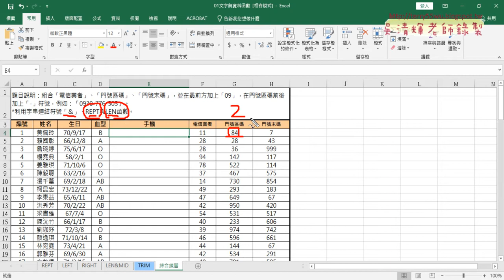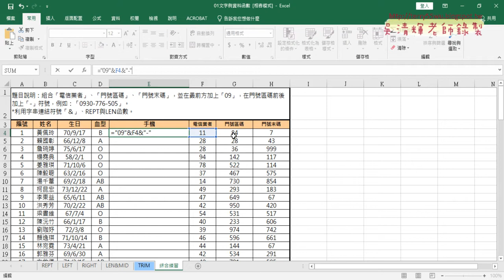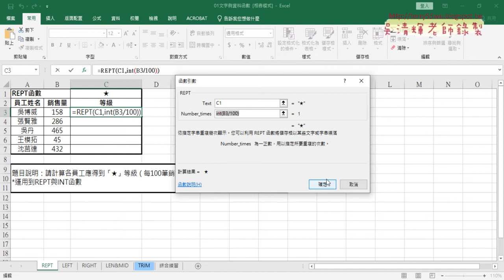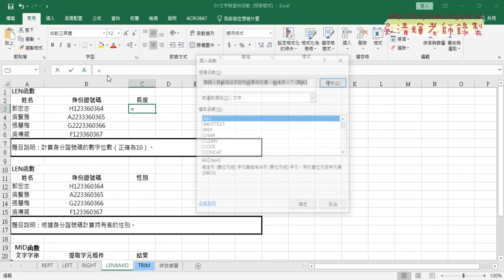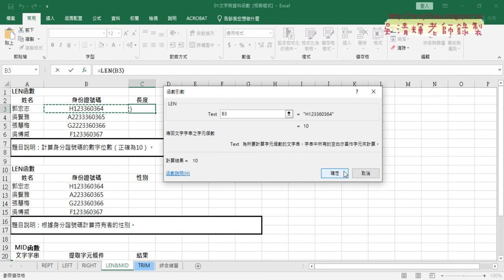02 手機號碼合併與REPT函數